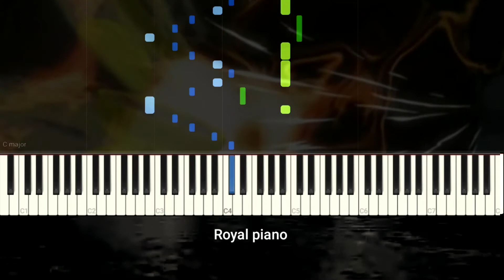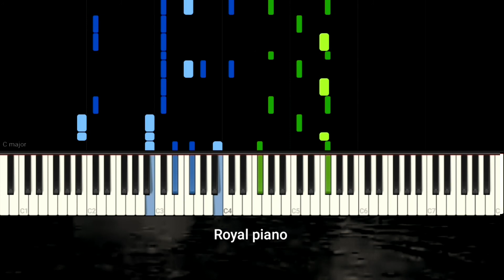شارة يويو بليزنج تينز_عزف بيانو ذكريات🥲🥺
Hello musicians. . .

piano music

snoothing music

snoothing piano music

piano music relaxation

rain sound

my channel is about making piano videos tutorials and give you the midi for free. I make my best.

another piano tutorials:

English movies and anime.

suggest on me music to play please 😃

@Royal piano